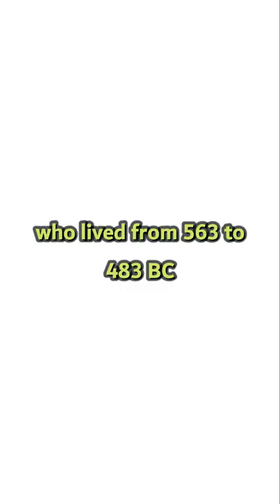What is Buddhism?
Did you know that It is the world's fourth-largest religion with over 520 million followers, or over 7% of the global population, known as Buddhists.
Buddhism was founded by Siddhartha Gautama who lived from 563 to 483 BC. During Ashoka's reign Siddhartha Gautama was a noble man unhappy with his life.
He left his home searching for a simple way of living embracing ascetic life. Siddhartha Gautama has searched around India for six years a solution for world's problems.
One day he sat under a sacred fig tree to contemplate life's philosophy.
This is called Bo Tree or the Tree of Enlightenment. He sat there for 49 days until he reached a state of enlightenment and a state of peace. A branch of the original tree was rooted in Anuradhapura, Sri Lanka in 288 BC and is known as Jaya Sri Maha Bodhi; it is the oldest living human-planted flowering plant in the world. Ficus religiosa is used in traditional medicine for about fifty types of disorders including asthma, diabetes or epilepsy.
Buddha means the Enlighted one.
He taught people how to lead the healthy and peaceful life trough overcoming egoism and through concern about others.
Therefore...
VIDEO CREDITS : Most videos I used were videos from videvo.net, pixabay.com, pexels.com, no attribution was required, I was allowed to use them in all projects and media. People illustrations by Storyset.com, People illustrations by Storyset.com